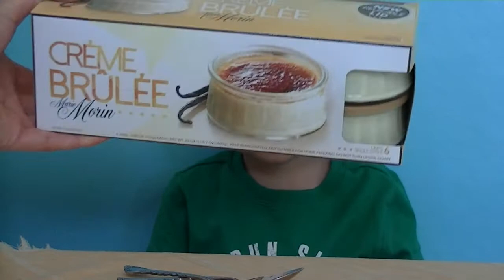So Yummy!!! Крем Брюле делаем обзор.So Yummy!!! Creme Brulee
Представляем Вашему вниманию новую рубрику на нашем канале которая называется So Yummy!!!  (Так Вкусно)
В этом видео мы делаем обзор новинки, которая недавно появилась в продаже. Это знаменитый французский десерт Крем Брюле (в переводе дословно означает обожженые сливки) из заварного крема с карамельной корочкой. Купили мы наш десерт в клубном магазине Costco по цене $9.99 за упаковку. Упаковка состоит из шести стеклянных баночек с десертом, а также имеет 6 пакетиков коричневого сахара. Перед употреблением следует высыпать один пакетик сахара на одну порцию крем брюле и обжечь (при помощи огня или же использовать духовку) до полного растворения сахара и образования карамельной корочки. Все, ваш десерт готов! Наслаждайтесь!
Вес одной порции - 110 гр. Произведено фирмой Marie Morin, Канада.